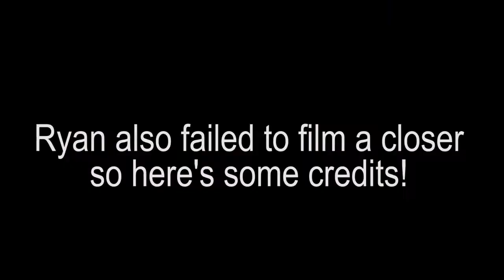A Haunter's Life: Roof Work and a Monkey? (Episode 17)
In this episode the guys repair a roof and show how much they sweat.